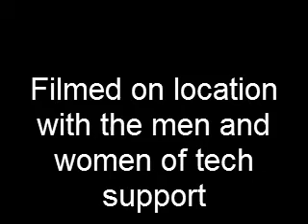Office Mouse Hunt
Here we hunt for the office mouse, and find out some interesting personal information about Michelle